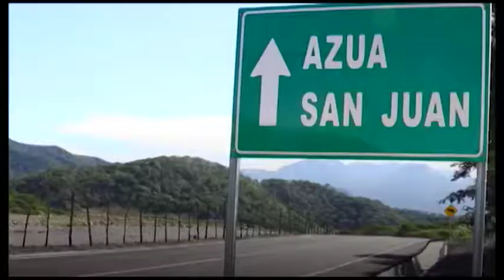Comentario De Entero Crédito 22 Noviembre 2017